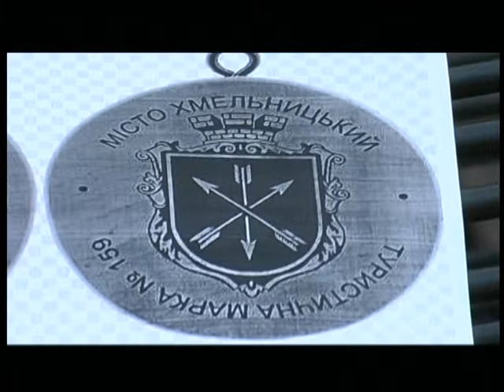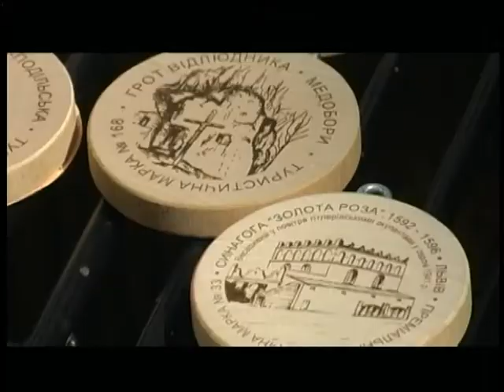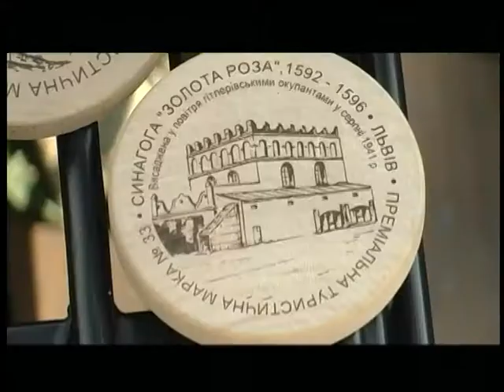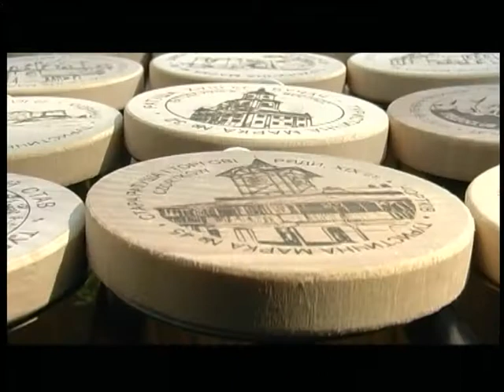27.06.18. Новини. 8:00